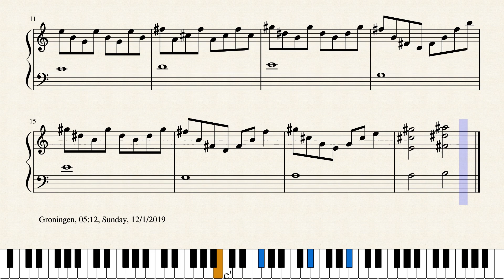Op.2285 時の非連続性と連続性_Discontinuity and Continuity of Time